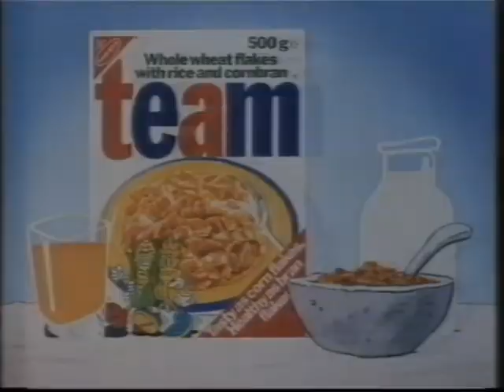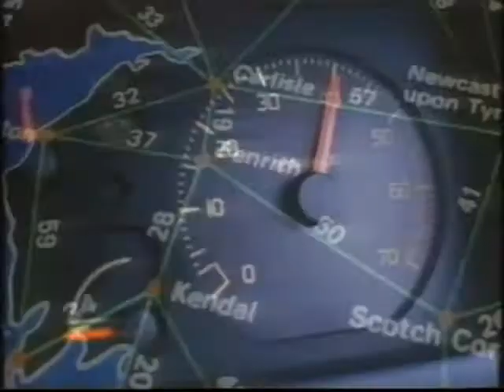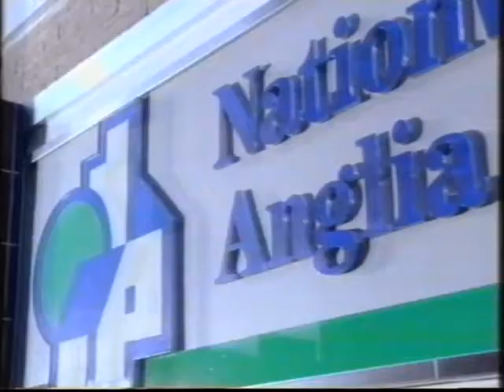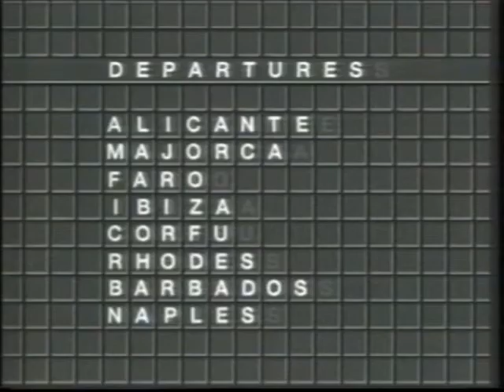80's Adverts Vol. 9: LWT/ITV (6 February 1988)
Adverts broadcast on LWT/ITV during "The Man With The Golden Gun" on 6th February 1988.

0:00 "The Man With The Golden Gun" LWT Break-bumper
0:04 Team "Lawnmower" (The only cereal with Yabba Dabba Doo!)
0:34 Woolwich
0:45 Crisp 'n Dry
0:56 Electricity "Genesis" (shorter 40 sec version)
1:36 Duracell "Skaters" (quite a late showing for an ad from '84)
2:07 Carlsberg "Check-Point"
2:38 Rover 200 series "Golf Clubs" (cheaper than a dozen sets of professional golf clubs)
3:39 "London's Burning" Trail
3:45 "The Man With The Golden Gun" LWT Break-bumper
3:51 Weetabix "Cave of Hunger" (The Weetabix Gang take on Emptiness)
4:21 Renault 21 (Sax!)
5:02 Nationwide Anglia Building Society (The two building societies merged in 1987)
5:43 Cadbury's Chocolate Break
5:53 Commercial Union
6:34 Canon Office Equipment "Waterloo"
7:15 Thomas Cook "Summer '88 Sale"
7:26 "Aspel & Company" Trail (Liz Taylor on tonight)
7:33 "The Man With The Golden Gun" LWT Break-bumper